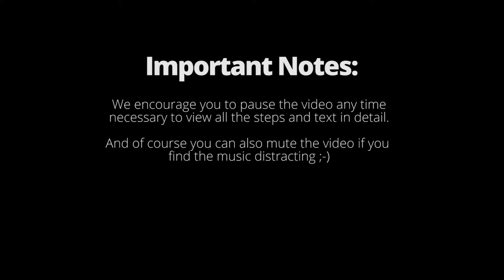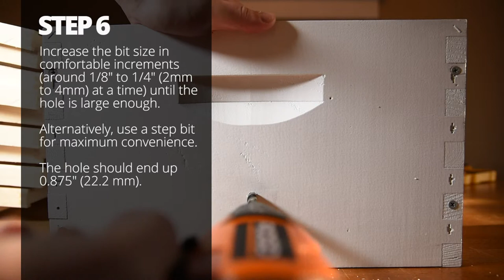BuzzBox Hive Install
This video shows you how to install your BuzzBox device onto a beehive.